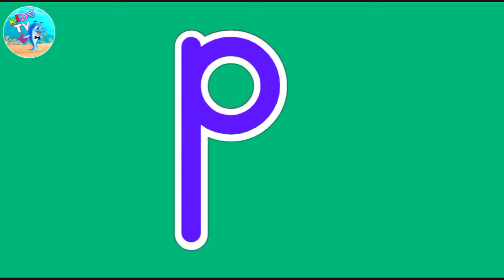Phonics ABC Alphabets p - p For Panda ABC Videos Kids Song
Phonics ABC Alphabets o - o for Orange ABC Videos with Sound ABC Song 👇

Join us on a fun and educational adventure with Phonics ABC Alphabets! This colorful and interactive video will take you on a journey through the alphabet, teaching you the sounds and shapes of each letter. From A to Z, you'll learn how to recognize and pronounce the alphabet in a playful and engaging way. Get ready to sing along, dance, and have a blast while discovering the magical world of letters with Phonics ABC Alphabets!

♂️ ABC Videos
♂️ ABC Alphabets Tracing
♂️ ABC song
♂️ ABC Alphabet 3d animation
♂️ ABC cartoon
♂️ ABC learning for kids
♂️ ABCD song
♂️ Alphabet song
♂️ Alphabet lore
♂️ Alphabet sounds

Abcd song
ABC Song Nursery rhymes
ABC Alphabet sound
ABC Alphabet learning writting
ABC Alphabet cartoon,
ABC Alphabet train
Kids Song
Nursery rhymes
Alphabet Song For kindergarten
Alphabet Counting
Alphabet lore
Animation
Nursery rhymes